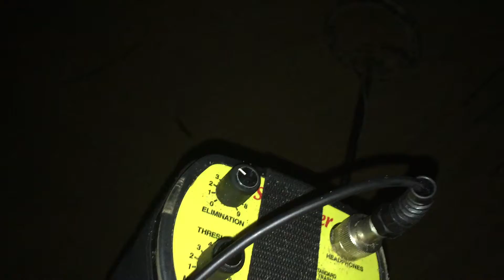Chasing the cut with Tim Davies 2016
Ocean beach metal detecting with Tim Davies , found the jack pot , watch all 3 videos
over 16,000 views